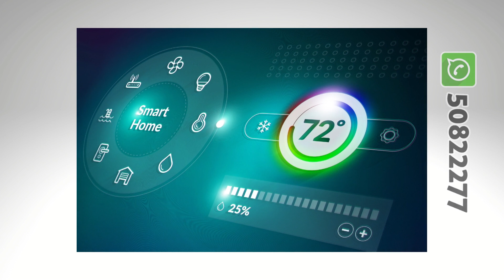smart home kit - Doha Qatar الدوحة قطر شركات المنزل الذكي